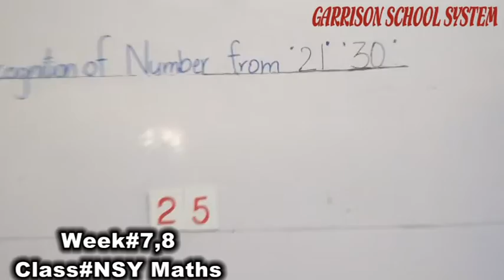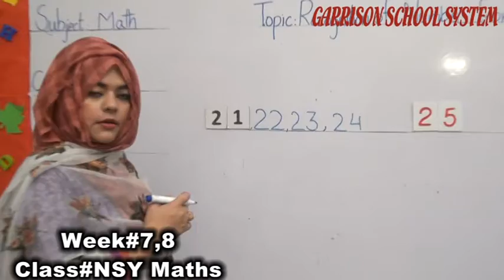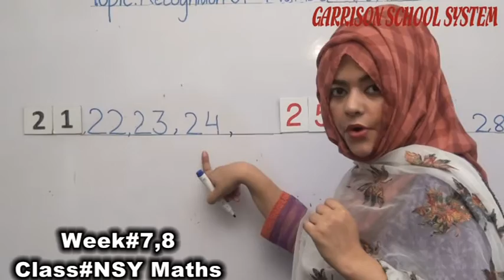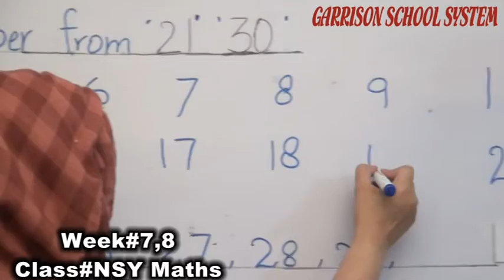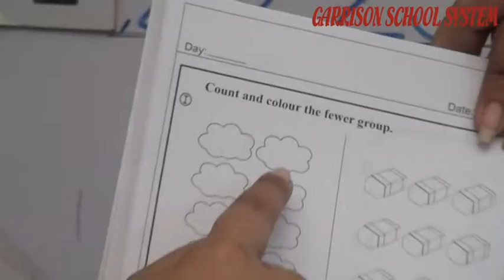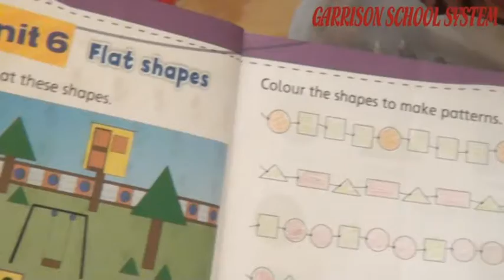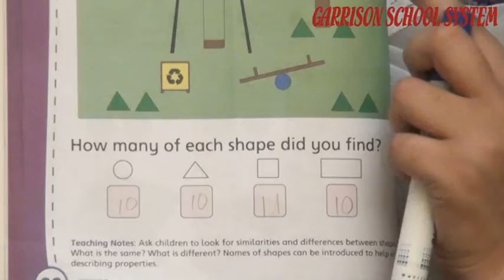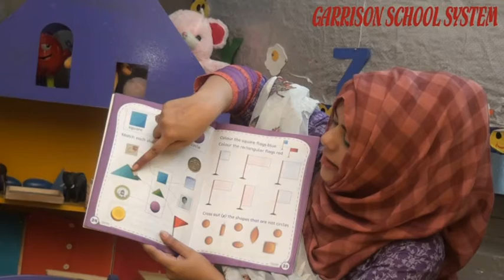Week# 7th,8th Class Nursery Maths By GSS